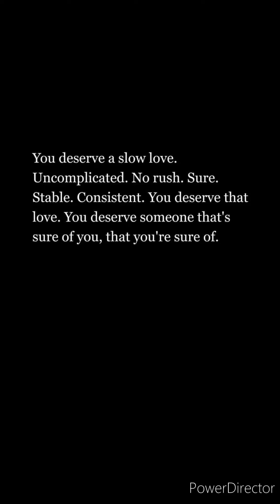Souls Grace: It's Your Love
It's Your Love. By: She Moves